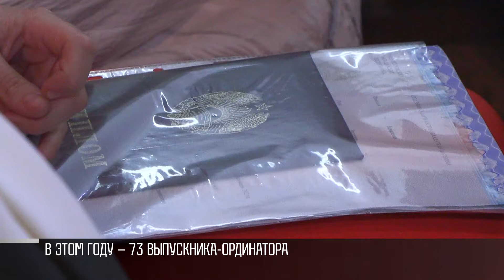В ПГУ вручили дипломы 73 ординаторам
Молодые специалисты для здравоохранения. Сегодня торжественно вручили дипломы выпускникам-ординаторам. 73 человека. Они придут в наши больницы и поликлиники совсем скоро. Долгожданный момент выпускников университета. Вручение дипломов. Сегодня - очередь ординаторов.